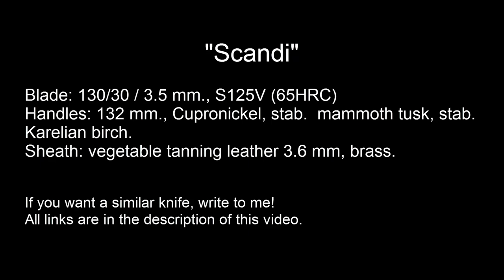Scandinavian knife (S125V, Karelian birch)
"Scandi"
 Blade: 130/30 / 3.5 mm., S125V (65HRC)
 Handles: 132 mm., Cupronickel, stаb.  mammoth tusk, stab.  Karelian birch.
Sheath: vegetable tanning leather 3.6 mm, brass.

If you want a similar knife, write to me!